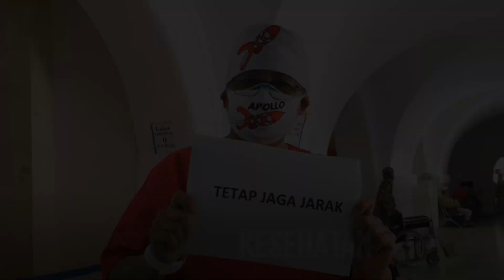HKN Ke - 56 : Apresiasi Untuk Tenaga Kesehatan Indonesia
Apresiasi Kami kepada tenaga kesehatan yang  telah berjuang dan masyarakat yang  melaksanakan protokol kesehatan, ayo bersama kita cegah penularan covid 19!